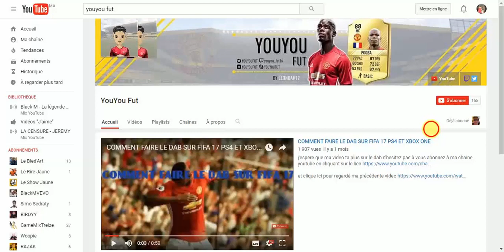L'ÉQUIPE DES YOUTUBERS| LEURS SOSIES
► Envoie-nous tes vidéos en message privé sur Twitter, ou sur YouTube !
► Peut-on atteindre les 20 pouces bleus ?